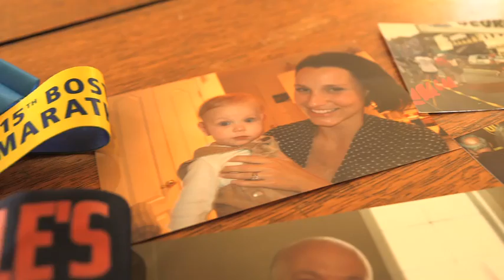Find Your Strong Project - Dream Big Run Long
Dorothy Beal is a mother of three and marathon runner. Here's how she finds her strong. Learn more about the Find Your Strong Project and get involved for chances to win